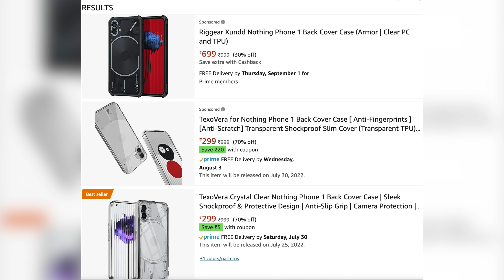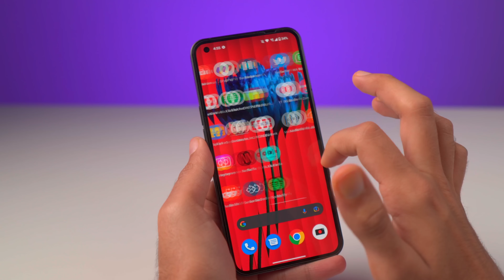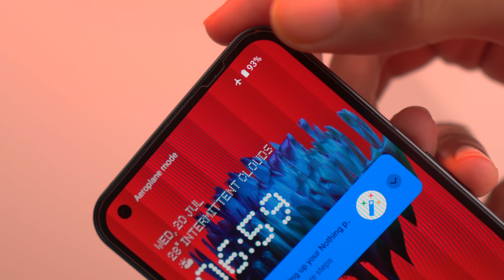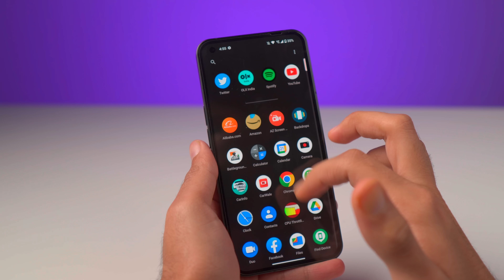Nothing Phone (1) Official Tempered Glass & Back Cover Review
Official Nothing Phone (1) Accessories - Tempered Glass and Transparent Back Cover.

Chargers Around 1000
Mi 33W Sonic Charger
Samsung 25W Charger

Chargers Under 2000
Spigen 30W GaN Charger
AMX XP60 4 Port

Chargers Under 2500 (45W)
Spigen 2 Port GaN Charger
Stuffcool 2 Port GaN Charger
Samsung 45W Charger

Cheaper Option With Less Warranty
Ambrane 30W Charger
Dr. Vaku 30W Charger